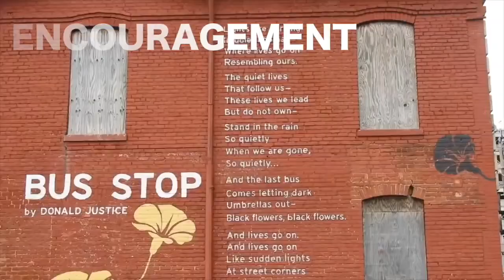Intro update!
Hey y’all I hope you like the new channel intro, more fun, awesome and inspiring content coming out soon!!!